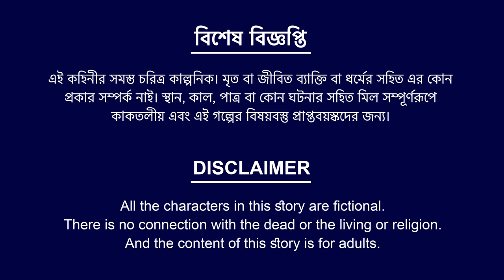জোনাকি কন্যা | Firefly Girl | Bangla Cartoon Golpo | Bengali Morel Bedtime Stories | ধাঁধা Point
জোনাকি কন্যা | Firefly Girl | Bangla Cartoon Golpo | Bengali Morel Bedtime Stories | Dhada Point